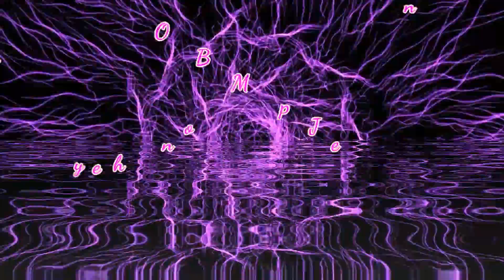Angel's Inferno - Only Base MashUp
Hip Hop/Edm MashUp